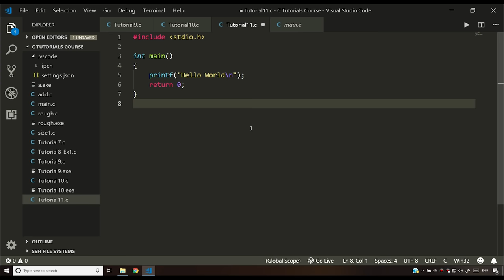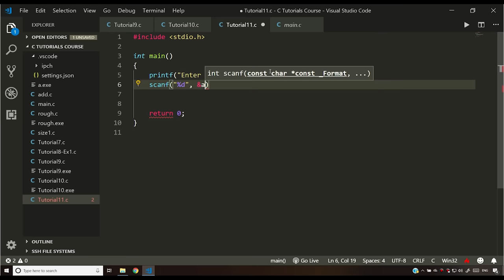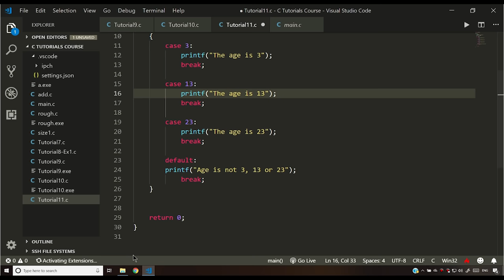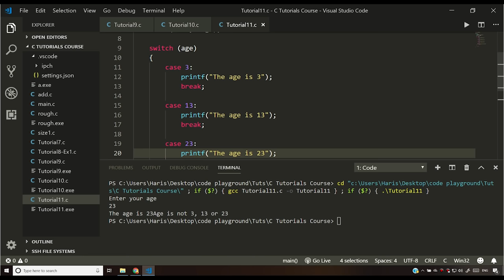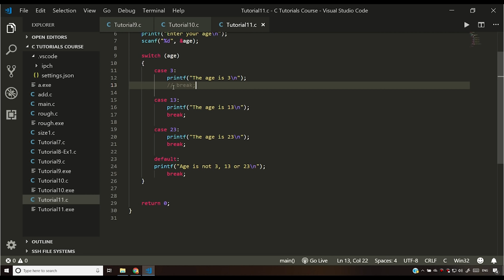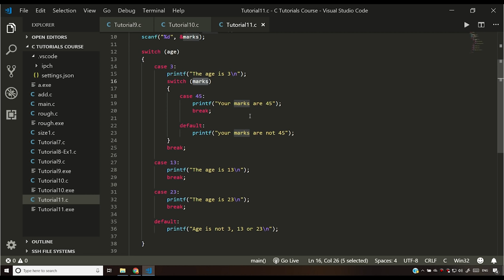Switch Case Control Statements In C: C Tutorial In Hindi #11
In this c programming tutorial video, I have explained you about if else conditionals in c and examples of the same in c. I hope you are enjoying this C course in Hindi.